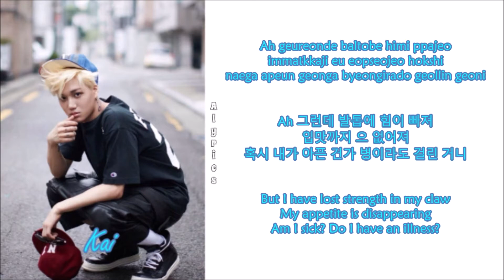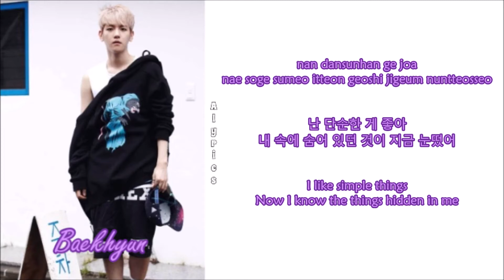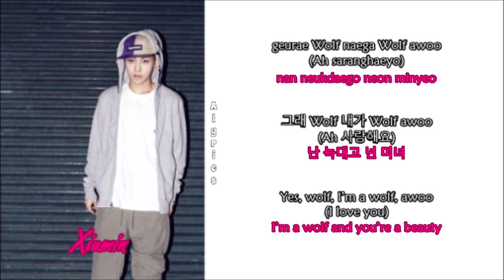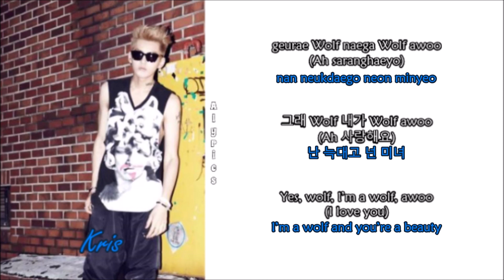EXO - Wolf (Korean Ver.) (Rom-Han-Eng Lyrics) Color & Picture Coded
Credits
Korean: music.daum
Rom: Hikaru